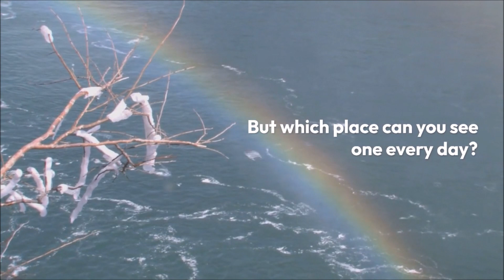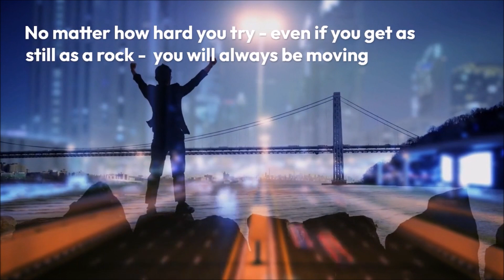Earth facts for kids|Top 5 interesting facts about the Earth| Important Earth Facts|Gk for kids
Earth facts for kids|Top 5 interesting facts about the Earth| Important Earth Facts|Gk for kid|planetscale